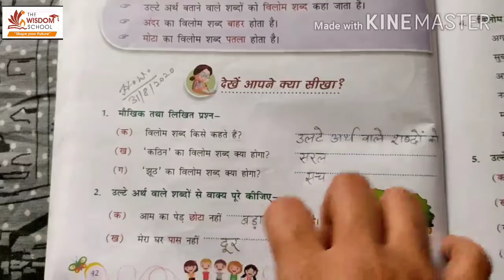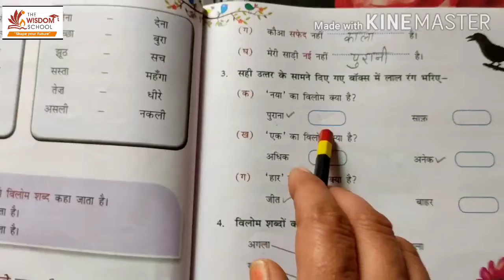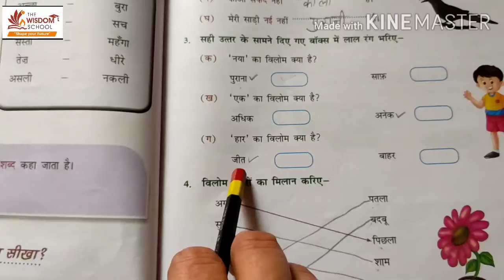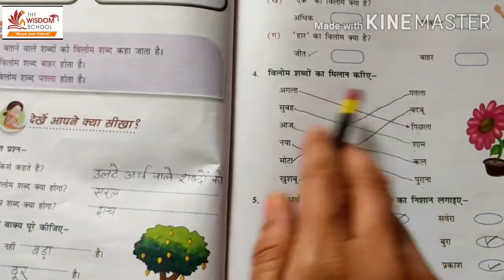कक्षा 2 / हिन्दी व्याकरण / पाठ 10 विलोम शब्द / Revision / 2 September